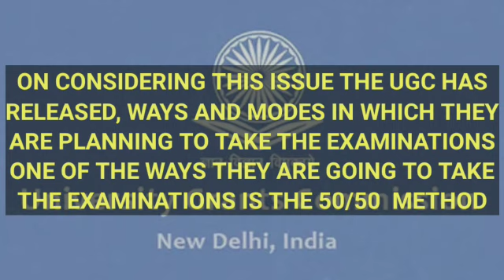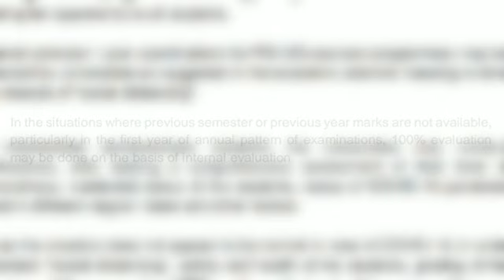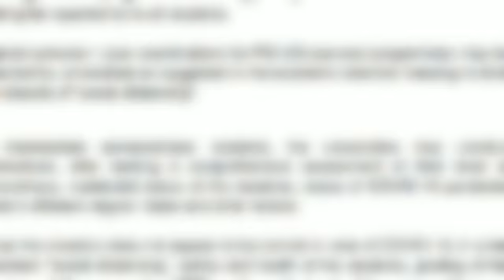What will Happen in 50-50 exam patten || student with backlogs || with less marks || latest update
This corona virus pandemic  have  already engulfed lakhs of lives around the globe and is now creating a feeling of terror in the hearts of the students as they are really worried about how and when their examinations will take place.
Taking this issue into consideration the UGC has released, ways and modes in which they are planning to take the examinations. One of the ways they are going to take the examinations  is the 50/50  method. Under this scheme of examination  in order to maintain “social distancing”, safety and health of the students, grading of the students could be composite of 50% marks on the basis of the pattern of internal evaluation adopted by the universities and the remaining  50% marks can be awarded on the basis of performance in previous semester only (if available). The internal evaluation can be an evaluation on the basis of , prelims, mid-semester, internal assignments or whatever name is given for student progression. In the situations where previous semester or previous year marks are not available, particularly in the first year of annual pattern of examinations, 100% evaluation may be done on the basis of internal evaluation. If the student wishes to improve the grades, he/she may appear in special exams for such subjects during next semester. This provision for intermediate semester examinations is only for the current academic session (2019-20) in view of COVID-19 pandemic, while maintaining safety and health of all the stakeholders and sanctity and quality of examinations.
In addition to the above, following steps are required to be taken:
i. The scheme of “Carry forward” (for the subjects in which the student has failed) will be allowed for the current academic year in the universities and every student will be promoted to next semester/year. However, such students may clear the examination for the course in which he/ she has failed/ remained absent, whenever the examination is held next.
ii. ii. The students may be allowed to improve their grades by offering one additional opportunity to appear for the current semester course(s) in succeeding semesters/ years or through supplementary examinations.
The universities may conduct the practical examinations and Viva-Voce Examinations through Skype or other meeting apps, and in case of intermediate semesters, the practical examinations may be conducted during the ensuing semesters.